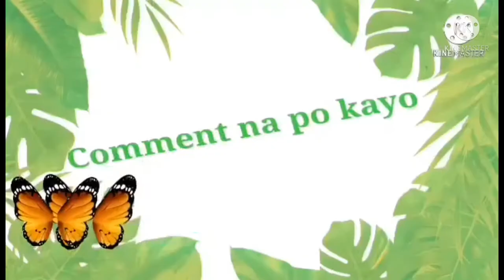🦋💕98 Part 2 ng Negosyong BUSOG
Ito po ang ikalawang parte ng aming pagtitinda Hindi po araw-araw ay nakakapagvideo kami. Maririnig niyo po sa video kung nasa pang ilang araw na Ang nakuhang video.

Sana huwag kayo magsawang sumubaybay sa aming channel. Mga KABALUT